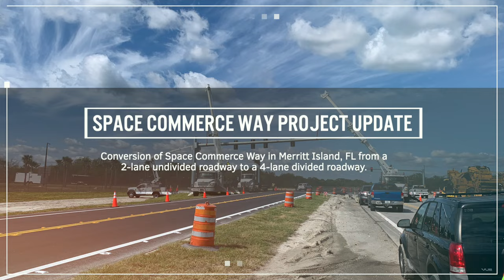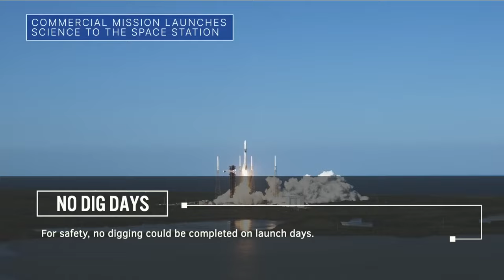Space Commerce Way construction update